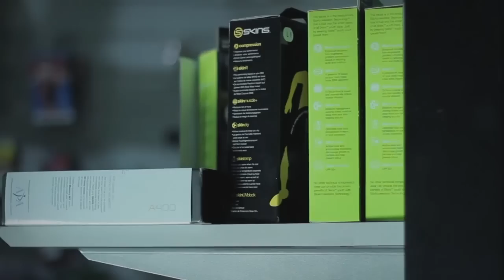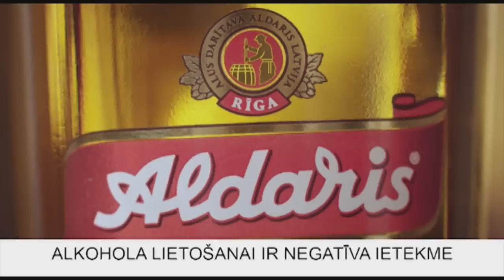Tiešraide 25.02.14 plkst. 18:45 HS Rīga/Prizma - HK Ozolnieki/MONARCH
Latvijas Virslīgas hokeja čempionāts